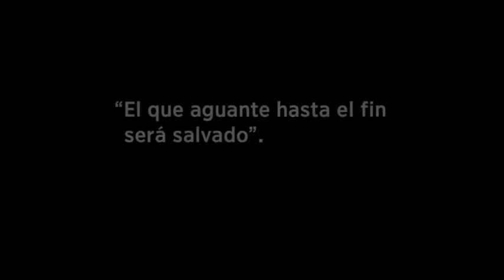Versículos de la biblia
la biblia es el libro de los cristianos